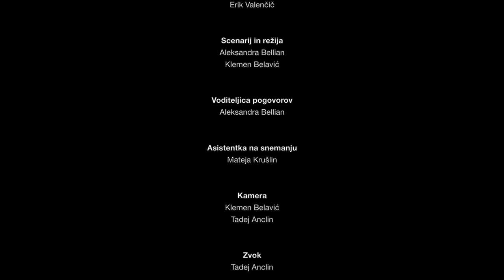KAOS SVETA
Film je nastal v sodelovanju z borcem za človekove pravice Tomom Križnarjem in novinarjema Erikom Valenčičem ter Ervinom Hladnikom Milharčičom. Film na kritičen način prikazuje dogajanja po svetu, na katerega danes še vedno prepogosto pozabljamo.
Film se prepleta z govorom treh izjemno dobrih novinarjev, z različnimi izkušnjami in pogledi na dogajanja po svetu, ki svoj čas preživljajo stran od doma in tvegajo svoja življenja, zato, da bi svetu sporočali realno stanje iz terena. Večkrat se zgodi, da resnica ne pride do ljudi, zaradi nasprotnih interesov velikih korporacij, držav in vplivnih posameznikov!
Situacije po svetu o katerih nam pripovedujejo nastopajoči, razkrivajo zgodbe v drugačni, bolj žalostni in tragični luči, kot nam jo predstavljajo različni medijski kanali.
Kaj vse nam prikrivajo?
Zakaj nam zmotno poročajo iz terena?
Kdo vse stoji za tem?
Kakšni so interesi?
Kako daleč bomo prišli z vsem tem?

Zaprite oči in odprite svoje srce!

Igrajo: Tomo Križnar, Erik Valenčič, Ervin Hladnik Milharčič
Žanr: Documentarni film
Režija: Aleksandra Bellian, Klemen Belavić
Datum izdaje: 15. November 2014
Prevod: Jaka Geltar